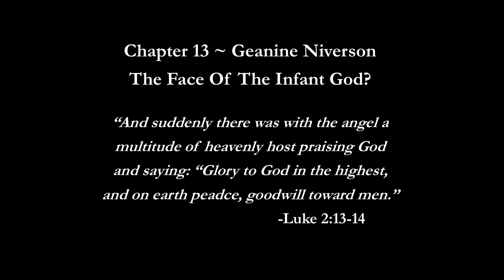In The Manger ~ Christmas Readings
Chapter 13 ~ The Face Of The Infant God

Geanine Niverson